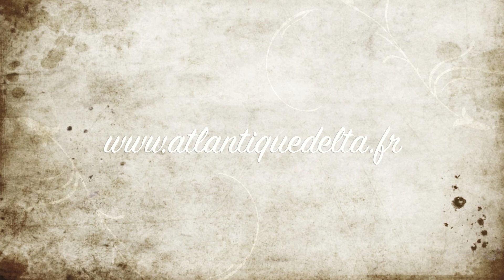Deltaplane à Hourtin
10 Deltas du club Atlantique Delta le 27/12/2012
avec Christian Pollet, François Vennetier, Vincent Cazaulon, Frédéric Thibaudeau, Alex Brieba, Christian Vennetier, Yan Prenat, Bernard Lasnier, Réné Sancéo et Christophe Loubes